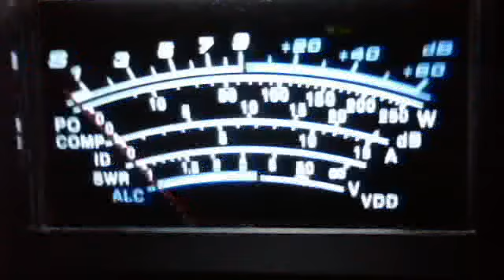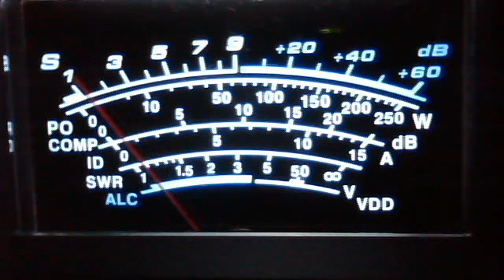fortymobile's webcam video June 4, 2011 07:54 PM